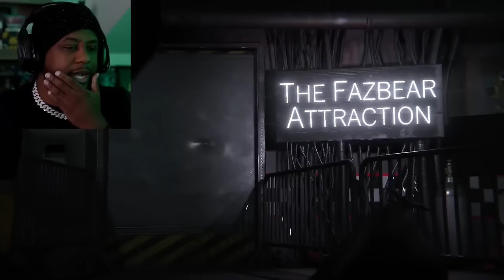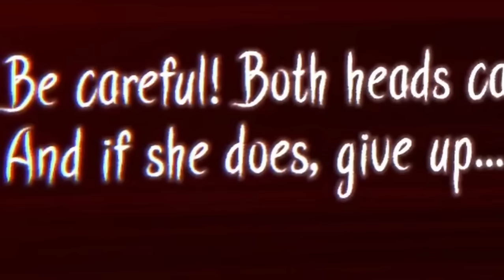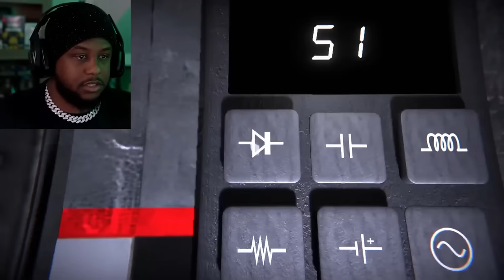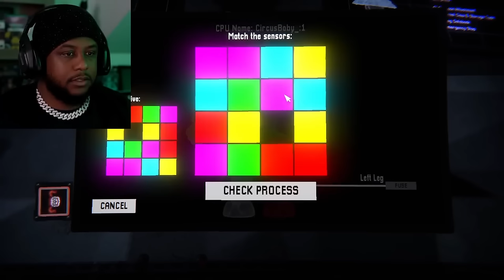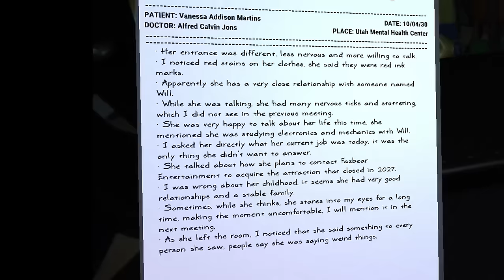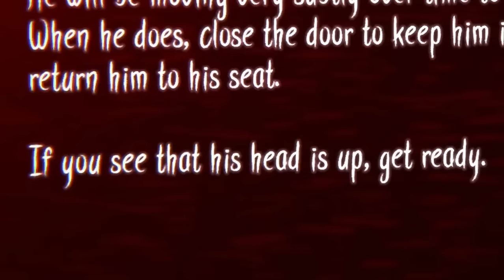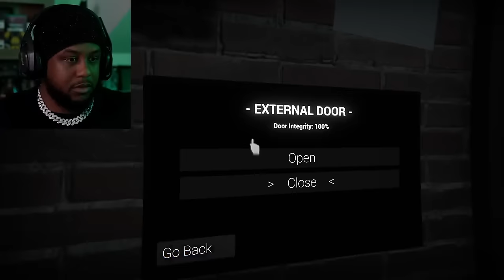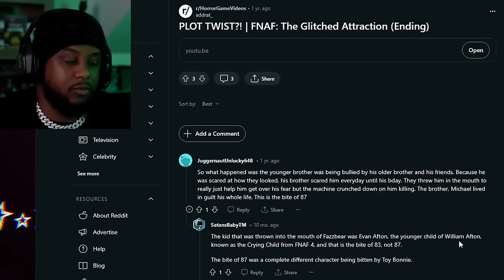I Spent 24 Hours in Five Nights at Freddy's Escape Rooms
Get ready for a thrilling gaming experience with FNAF: The Glitched Attraction! Explore this terrifying attraction and try to survive until morning. Can you handle the jump scares and glitches that lurk in the shadows?

Based on the popular game Five Nights at Freddy's, this full game will keep you on the edge of your seat. Can you make it to the end? Play now to find out!